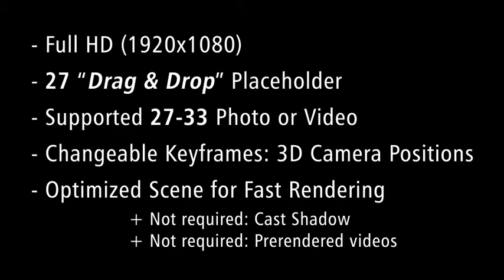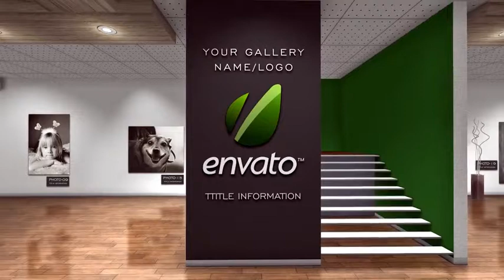Projeto After Effects Exclusivo 2807 - Shine Video